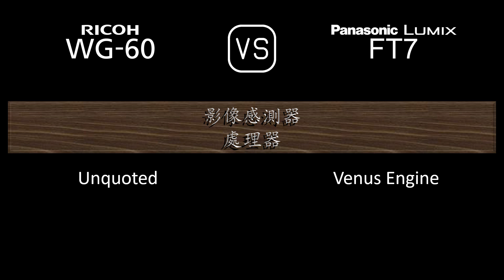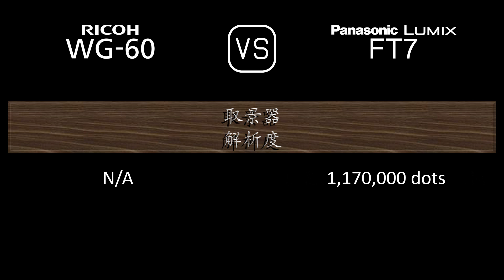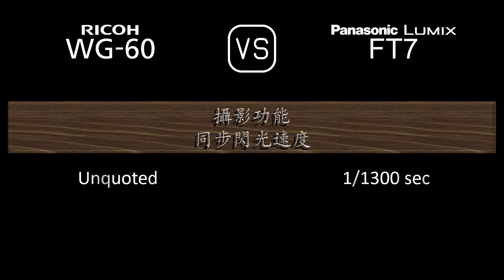Ricoh WG-60 與 Panasonic Lumix FT7 的規格比較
本片是 Ricoh WG-60 與 Panasonic Lumix FT7 的功能概述和規格比較 (comparison of specifications)，希望對您有所啟發。感謝您的支持。

00:24 推出
00:32 機身
00:41 影像感測器
01:05 影像
01:21 光學與對焦
02:06 屏幕
02:26 取景器
02:42 攝影功能
03:43 錄像功能
03:59 儲存
04:04 連接性
04:32 物理特性
04:52 雜項